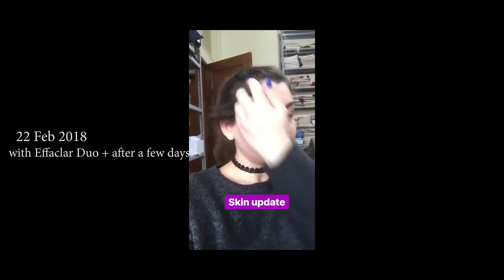How I totally got rid of acne & acne scars - كيف تتخلصي من حب الشباب وآثارها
Hola!
Here's a video all about my acne.
it's divided into 2 parts: the first one is about 3 steps to get rid of your acne and its scars and the second one is my journey with acne in 2018.
Like the video please if you do like it.

My dermatologist:
Dr Roula Jamous
Bellevue Medical Center Mansourieh
01682666 ext 5630